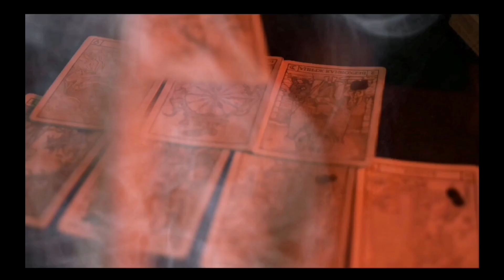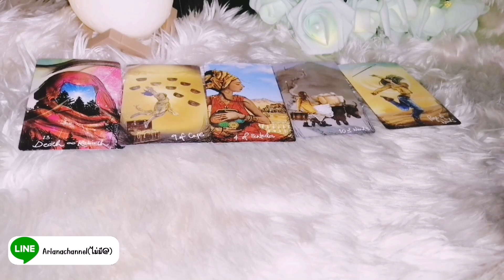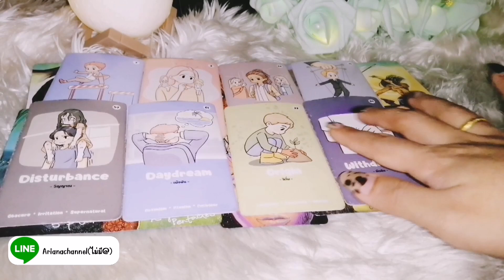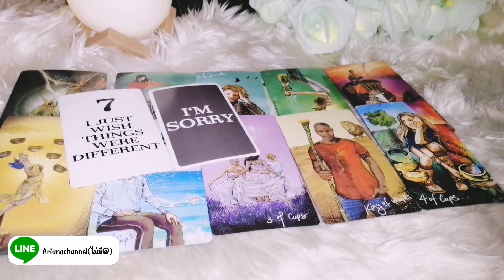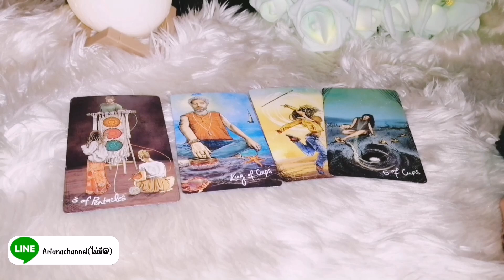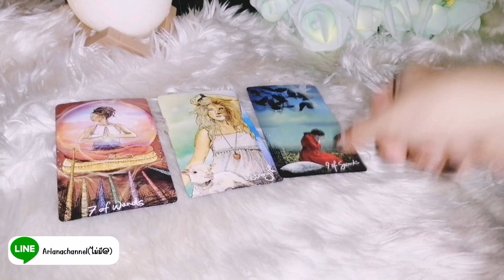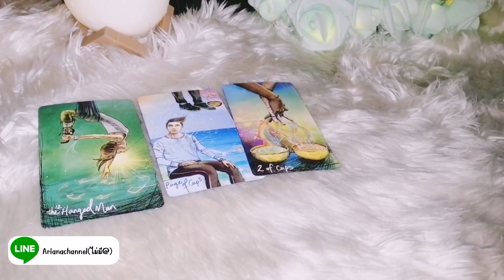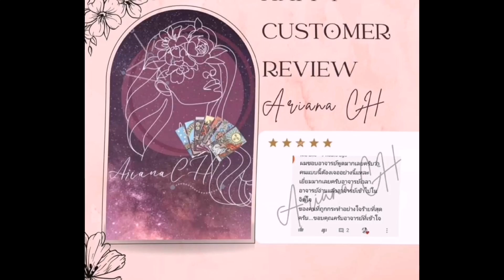ดูดวง​ ความรัก ธาตุลม - กุมภ์ เมถุน ตุลย์ คนรอรักเก่า เดือนเมษายน66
ดวงความรัก สำ​หรับคน​รอ​รัก​เก่า​
ประจำเดือน เมษายน 2566
มีรีวิวจากลูกดวงจริงหน้าโปร์ไฟล์ไลน์

0:00 -​ intro
0:07- คำแนะนำ
0:11 -​ เริ่มการทำนาย
08:10-​ แยกย่อย12ราศี

ธาตุลม : กุมภ์, เมถุน, ตุลย์
ธาตุดิน : มังกร, พฤษภ, กันย์
ธาตุไฟ : เมษ, สิงห์, ธนู
ธาตุน้ำ : มีน, กรกฏ, พิจิก